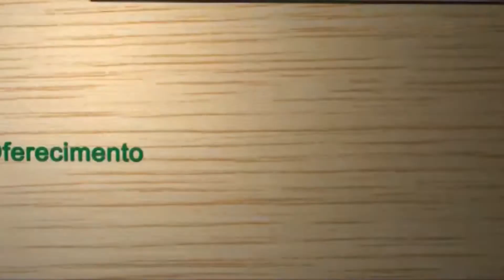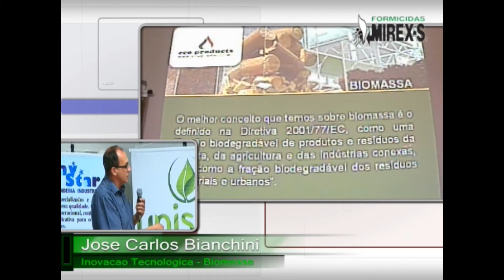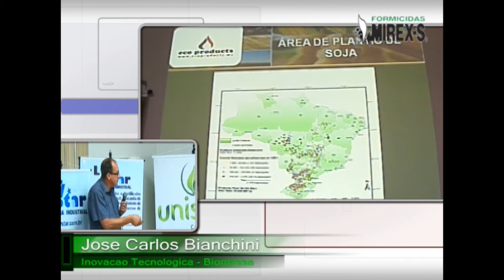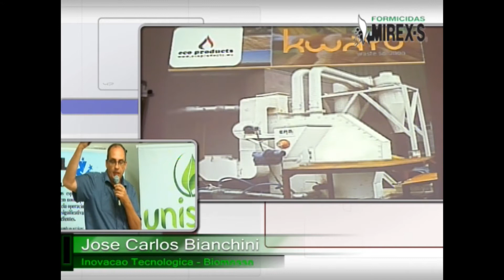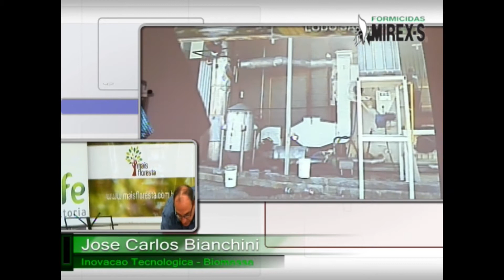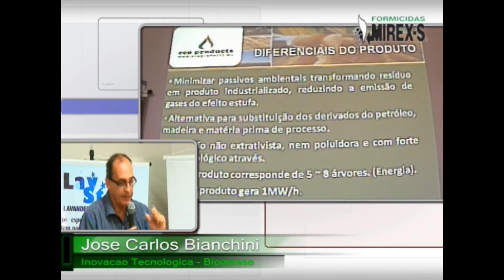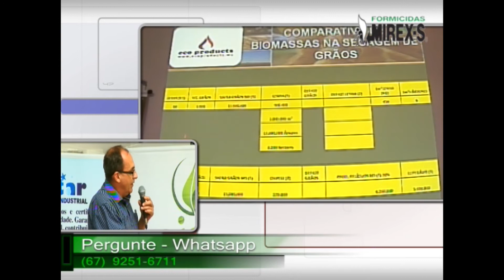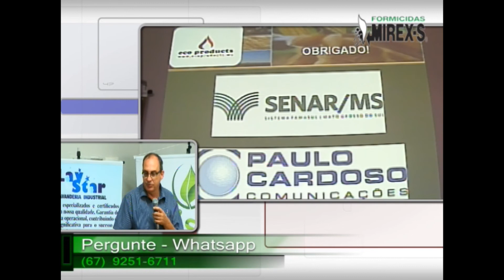Inovações Tecnológicas no Aproveitamento de Resíduos como Biomassa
Palestra de José Carlos Sottomaior da EcoProducts ministrada no dia 21 de janeiro durante o Programa Mais Floresta na Showtec 2016. Evento organizado pelo Senar-MS e pela Paulo Cardoso Comunicações e transmitido ao vivo pelo Produção Bit Vídeo.